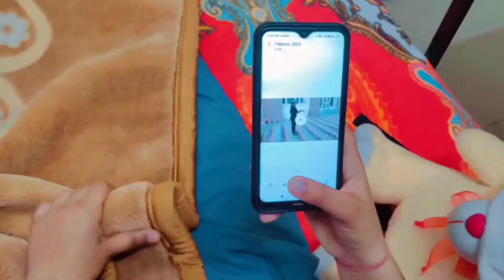Short Video on social issue | Social ME-dia | New Generation Addiction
So here's a short film on social media that how today's youth is so much addicted to social media that they don't care about their families or others but just for the sake of one time praise disappoint their close ones.

We the students of Khalsa College Patiala from Commerce and management block presented a social issue in a short video and won first prize for the same.

We hope now you come out of the fakeness of social media and face the reality and let it be social ME-dia.
because you must understand that it's not social you-dia Or social us-dia but social ME-dia.

So face the reality by being you not by what others want you to.

Don't let social media control you.

So my partners in video-
Abhilasha Aggarwal
Heena Sethi
Sharu 🤞🏼

Hope you all enjoyed it and must laugh.

if yes, please don't forget to

❤Love ❤Love ❤